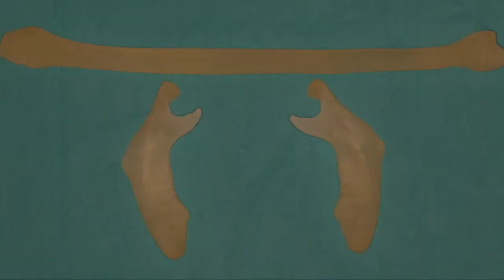Impresoras 3D. Editado por Ainhoa Larrea